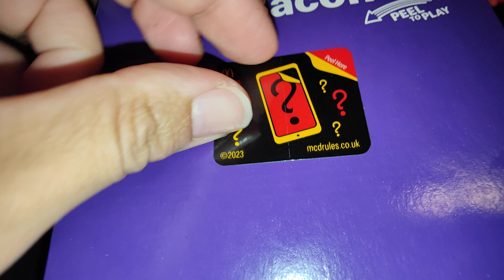double peel McDonald's Monopoly uk